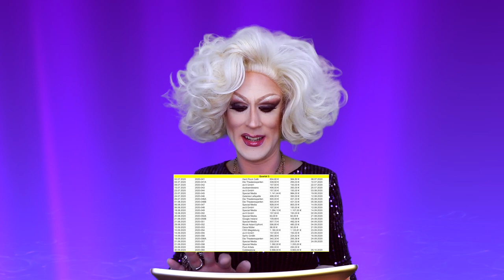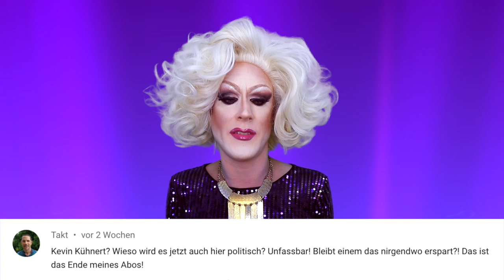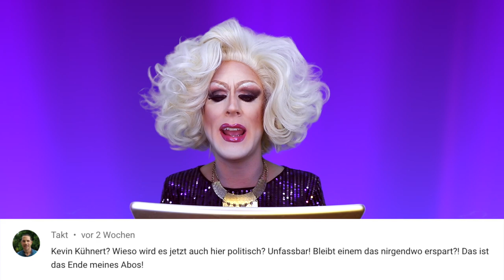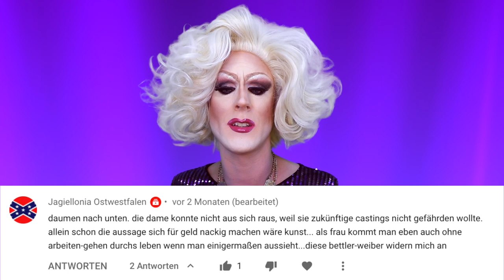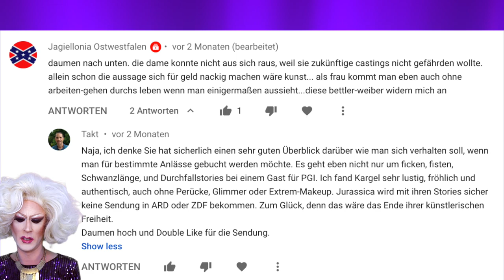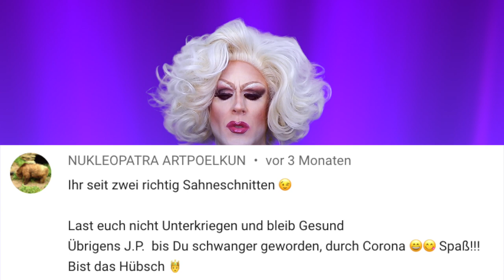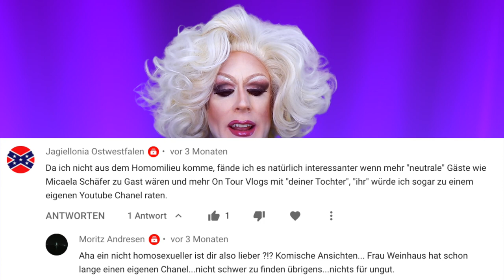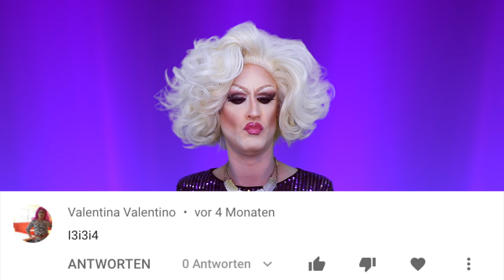Jurassica Parka kommentiert Kommentare 2020 (1/2)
Jurassica präsentiert mal wieder die erlesensten YouTube-Kommentare ihres Kanals.